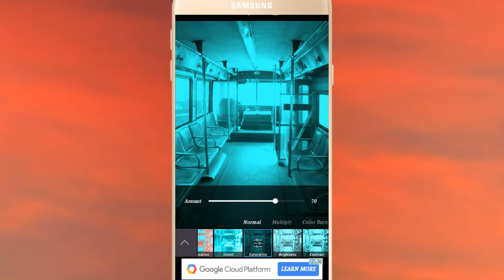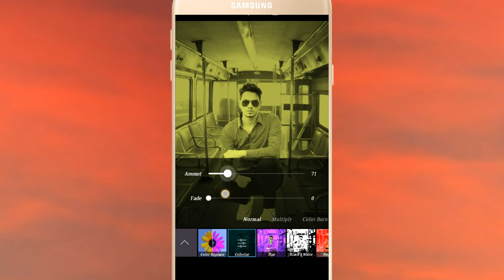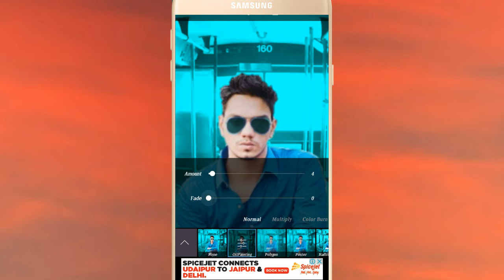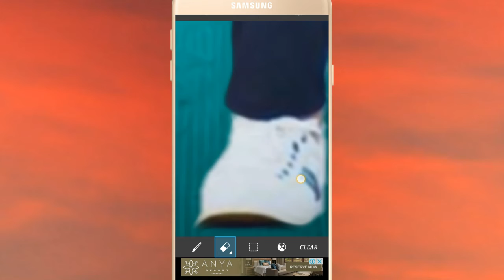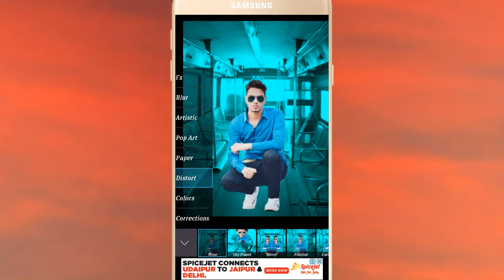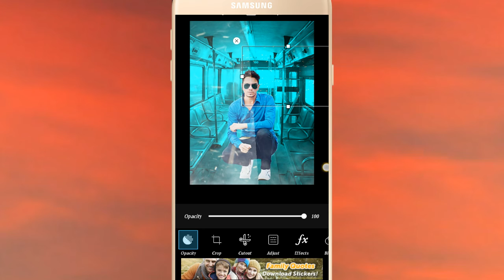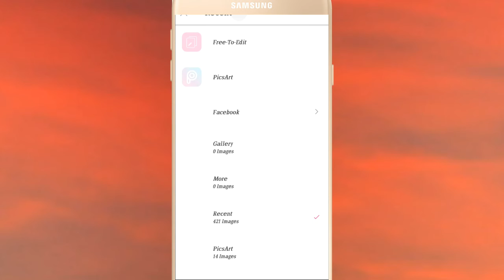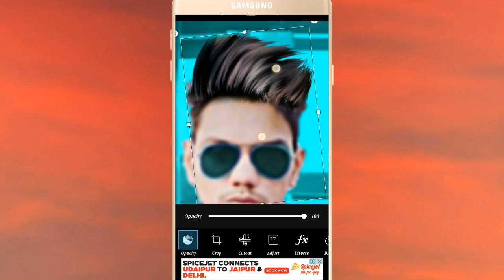picsart editng skin smooth. .